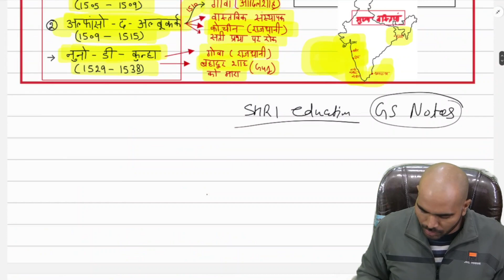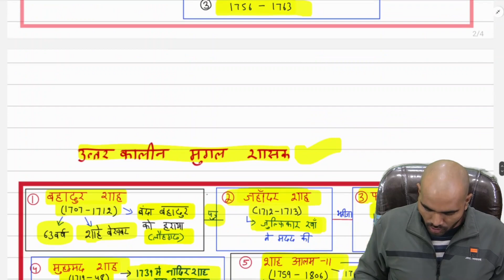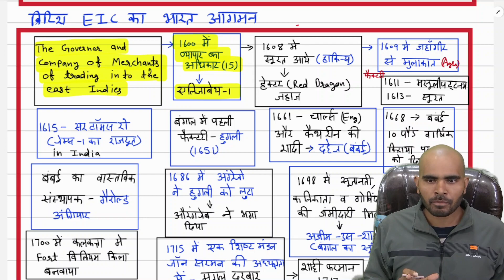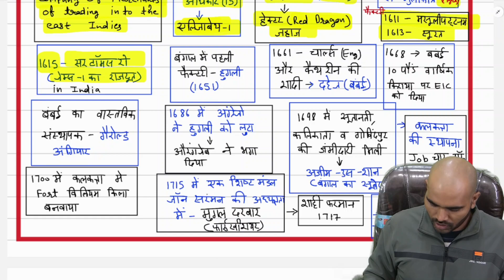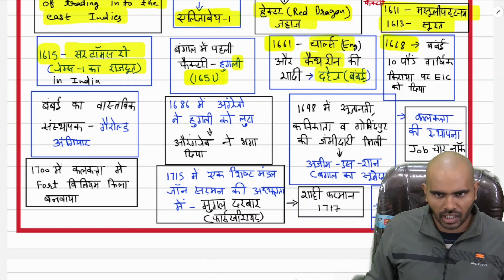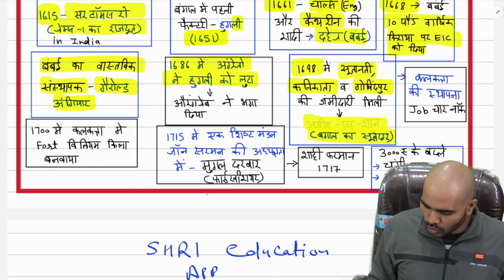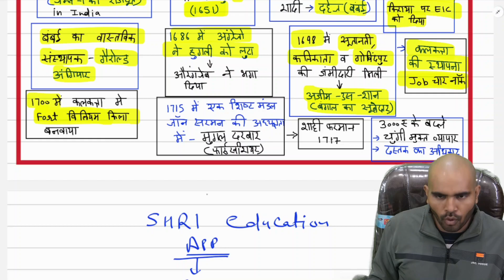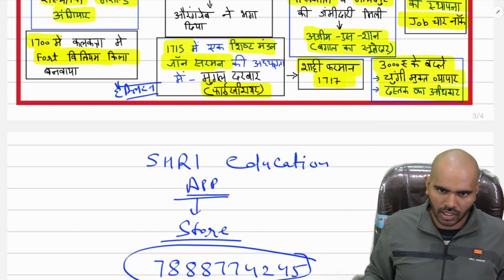Short Notes Modern History Lecture 4 | UPPSC/BPSC exam | ईस्ट इंडिया कंपनी का भारत आगमन by Ravi Sir